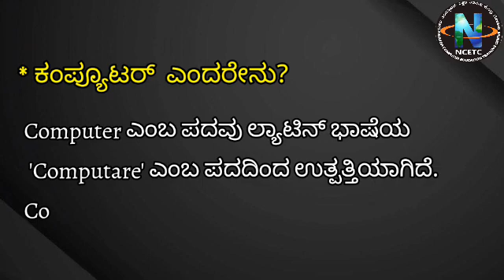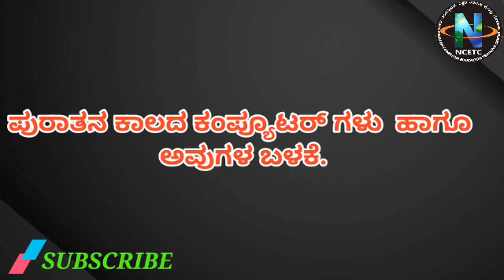History of Computer Part 1 in kannada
Computer history and ancient computers